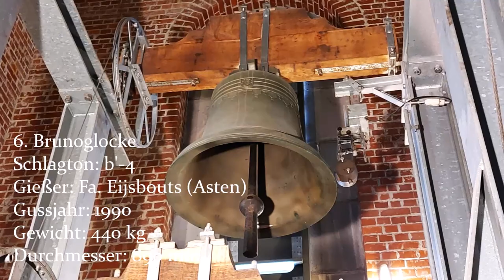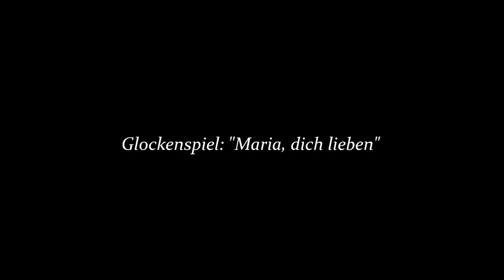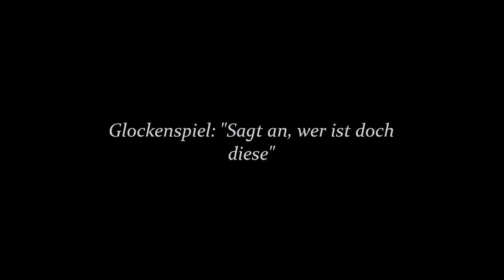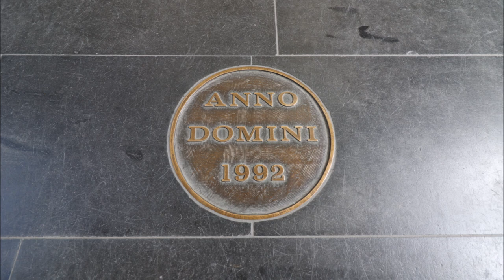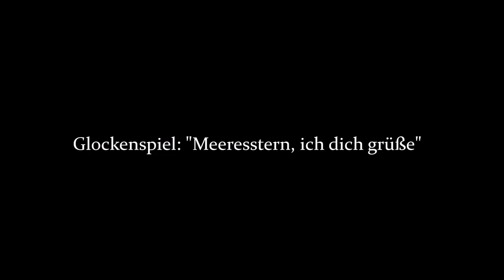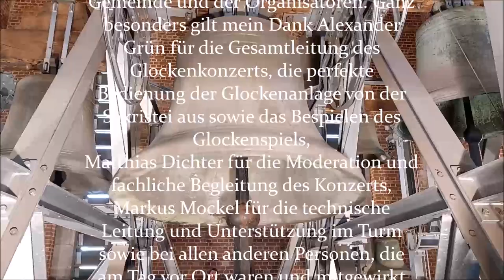KÖLN [D] - röm.-kath. Basilika St.Kunibert - Glockenkonzert am 14.05.2022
- Glockenkonzert der zehn Bronzeglocken der katholischen Basilika St. Kunibert zu Köln anlässlich des 350-Jährigen Bestehens der Kölner Kevelaer-Bruderschaft -

Am 14. Mai dieses Jahres konnten die Kölner etwas ganz besonderes durch die Stadt schallen hören, denn von den beiden mit Glocken bestückten Türmen der Kunibertsbasilika ertönten an diesem Samstag die zehn Glocken einzeln, in verschiedensten Kombinationen sowie im sonst nie zu hörenden Plenum. Grund hierfür war ein von A. Grün organisiertes Glockenkonzert im Namen der Kevelaer-Bruderschaft, die jährlich um diese Jahreszeit zu St. Kunibert und zur Marienbasilika nach Kevelaer pilgert. An diesem Tag ließen es sich viele Kölner, aber auch viele Glockenfreunde nicht nehmen, sich dieses Konzert anzuhören. Der Beginn wird mit den zehn zunächst solistisch erklingenden Glocken gemacht. Nach einer kurzen Pause folgen eine Reihe von interessanten Motiven, die sowohl aus liturgischer als auch musikalischer Sicht sehr hörenswert sind. Dieses abwechslungsreiche Programm wurde von M. Dichter ausgearbeitet und an jenem Tag auch vor der Kirche mit Moderation vorgetragen. Den krönenden Abschluss des Konzerts bildet das feierliche Plenum im „𝘛𝘶𝘵𝘵𝘪“, bei dem somit alle zehn Glocken erklingen, was sonst nie der Fall ist, da das Hauptgeläute nur aus den Glocken 1 bis 7 bzw. 1 bis 8 besteht. Zwischen den Motiven erklingen verschiedene Marienlieder auf dem Glockenspiel. Nach der feierlichen Messe, bei welcher zur Wandlung ebenfalls mit der großen Engelglocke geläutet wurde, wurde der festliche Akt mit einem erneuten zehnminütigen Plenum aller zehn Glocken zum Auszug aus der Kirche abgeschlossen.

Glockendaten:

1. Engelglocke
Schlagton       :   f°-4
Gießer             :   Koninklijke Klokkengieterij
                              Eijsbouts, Asten
Gussjahr         :   1990
Gewicht          :   9.380 kg
Durchmesser:   2.470 mm

2. Marienglocke, Trösterin
Schlagton       :   b°-2
Gießer             :   Koninklijke Klokkengieterij
                              Eijsbouts, Asten
Gussjahr         :   1990
Gewicht          :   3.880 kg
Durchmesser:   1.840 mm

3. Kunibertsglocke
Schlagton       :   des'-3
Gießer             :   Martin Legros, Köln
Gussjahr         :   1773
Gewicht          :   2.290 kg
Durchmesser:   1.540 mm

4. Clemensglocke
Schlagton       :   f'-6
Gussjahr         :   1773
Gewicht          :   1.130 kg
Durchmesser:   1.210 mm

5. Ewaldiglocke
Schlagton       :   as'-5
Gießer             :   Koninklijke Klokkengieterij
                              Eijsbouts, Asten
Gussjahr         :   1990
Gewicht          :   660 kg
Durchmesser:   1.000 mm

6. Brunoglocke
Schlagton       :   b'-4
Gießer             :   Koninklijke Klokkengieterij
                              Eijsbouts, Asten
Gussjahr         :   1990
Gewicht          :   440 kg
Durchmesser:   890 mm

7. Jakobusglocke
Schlagton       :   c''-6
Gießer             :   Fa. Petit & Gebr. Edelbrock,
                              Gescher
Gussjahr         :   1958
Gewicht          :   280 kg
Durchmesser:   770 mm

8. Cordulaglocke
Schlagton       :   d''-6
                              Gescher
Gussjahr         :   1958
Gewicht          :   200 kg
Durchmesser:   675 mm

9. Kirspelglocke
Schlagton       :   e''-7
Gießer             :   Sifart Duisterwalt, Köln
Gussjahr         :   1458
Gewicht          :   250 kg
Durchmesser:   682 mm

10. Zimbelglocke
Schlagton       :   g''-5
Gießer             :   Christian Duisterwalt, Köln
Gussjahr         :   1422
Gewicht          :   130 kg
Durchmesser:   546 mm

Ergänzend dazu ein 14-stimmiges Glockenspiel der Firma Petit und Fritsen aus Aarle-Rixtel.

Ablauf:

Themenblock I.: Einzelglocken
4:29 - Glocke 10
4:58 - Glocke 9
5:56 - Glocke 8
6:45 - Glocke 7
7:47 - Glocke 6
8:43 - Glocke 5
9:44 - Glocke 4
11:02 - Glocke 3
12:20 - Glocke 2
13:59 - Glocke 1

Themeblock II.: Motivläuten
17:06 - Kirspelgeläute (e''-g'')
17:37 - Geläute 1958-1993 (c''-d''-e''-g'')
19:58 - Bandwurmakkord (as'-b'-c''-d''-e'')
22:43 - B-Dur-Quartsextakkord (f'-b'-d'')
23:29 - Westminster-Motiv (f'-b'-c''-d'')
25:57 - Altes Stiftsgeläute (des'-f'-as')
26:46 - Salve Regina (des'-f'-as'-b')
29:50 - FC-Motiv (f'-c'')
30:22 - „Halver Quintenzirkel“ (b°-f'-c''-g'')
33:40 - Großes B-Dur-Motiv (f°-b°-f'-b'-d'')
36:30 - Oktave (f°-f')
38:43 - „Kölsche Jagd“ (f° läutend, as'-b'-c'' schlagend)
42:14 - b-Moll-Quartsextakkord (f°-b°-des')

Themenblock III.: Plenum / Tutti
45:22 - Vollgeläute (f°-b°-des'-f'-as'-b'-c''-d''-e''-g'')

Ich bedanke mich ganz herzlich bei allen Verantwortlichen für die tolle Organisation, der Gemeinde für die Erlaubnis zur Veröffentlichung sowie bei allen anderen, die an jenem Tag in jeglicher Form mitgewirkt haben, es war großartig!
Aufnahme von Samstag, dem 14. Mai 2022 um 16.30 Uhr zu einem gesonderten Glockenkonzert.